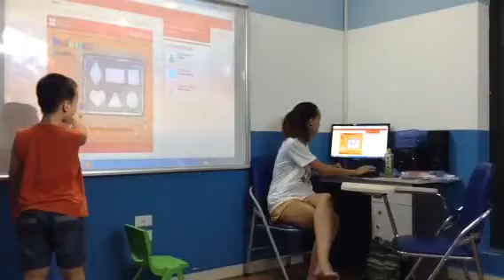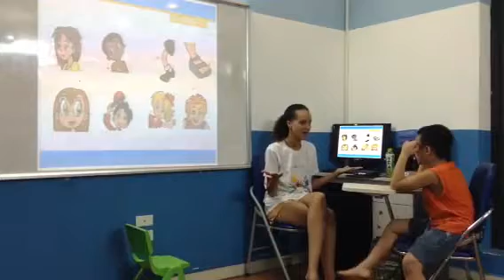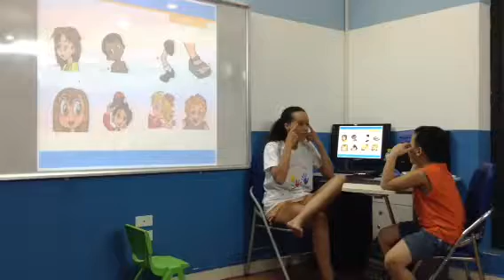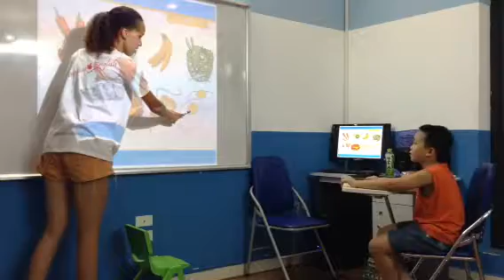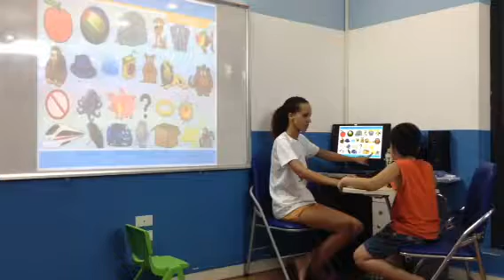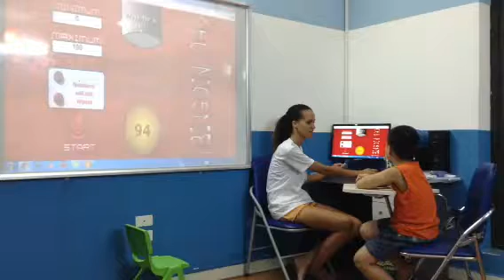Test in Sep.2016, Hội đồng Anh ngữ Canada, ĐÌnh Hiếu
C.E.C Mỗ Lao, M-ML4.